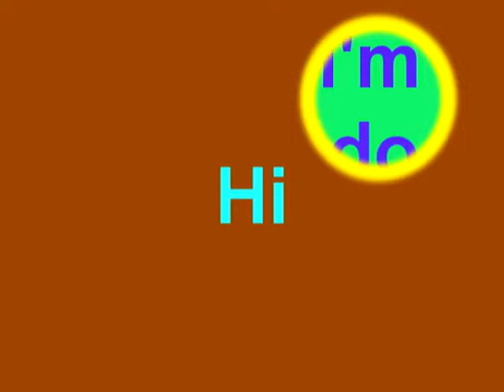Copia de el poyito pio